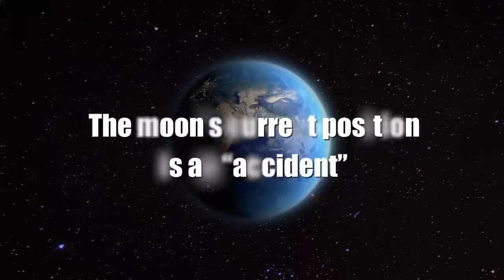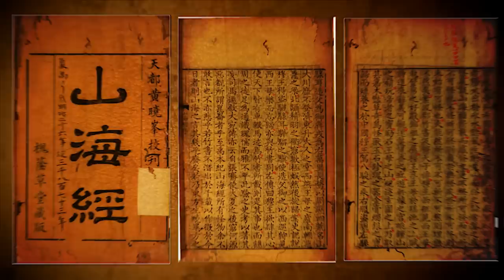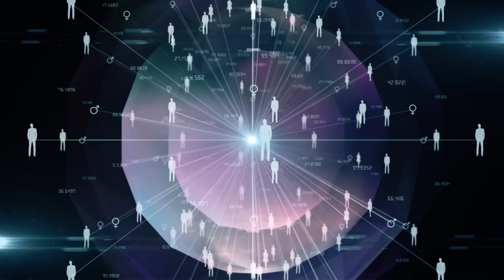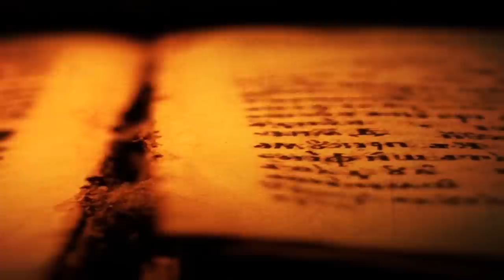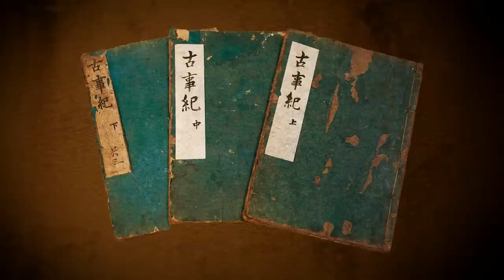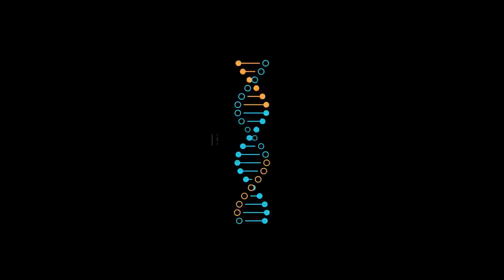Origin of humanity: Who brings the moon? Who created human?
Chapters
0:00 The origin of humanity
0:54 The moon is an abnormal existence
4:16 The great flood
5:13 The moon's true identity
8:22 Annunaki
13:46 The birth of humanity